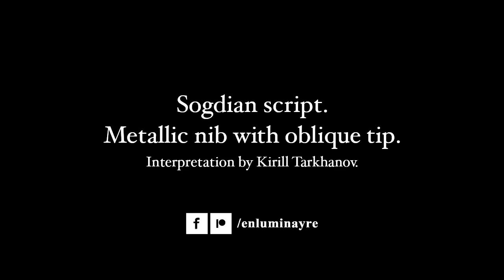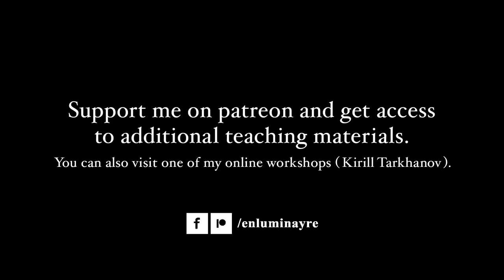Sogdian script. Metallic nib with oblique tip.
Sogdian script with metallic nib with oblique tip. Interpretation by Kirill Tarkhanov. Contents of this video is set of letters of sogdian script in «ABGD» order, which is followed by writing initial, medial and final shape of letters, which is followed by writing «2023» and «1749» in sogdian numerals, which is followed by «kyryll n’pyxštδ’r’m».  On the cover is sample of sogdian caligraphy on the fragment SO146390v.